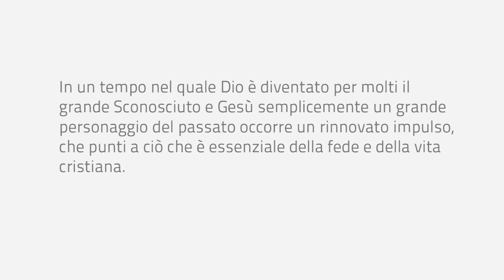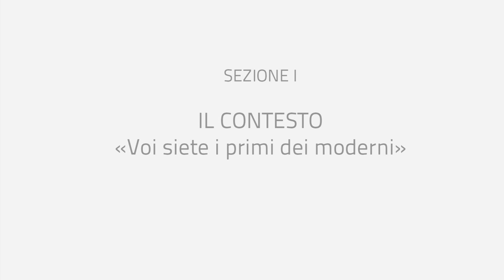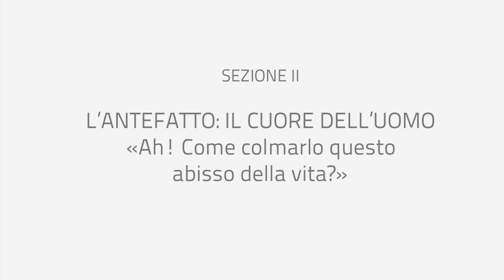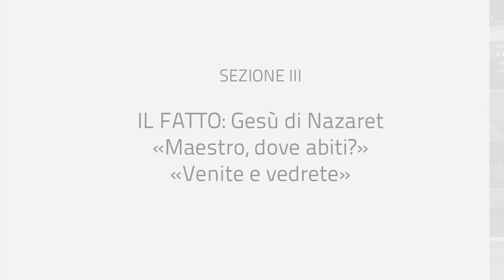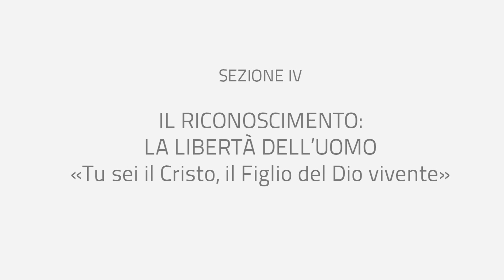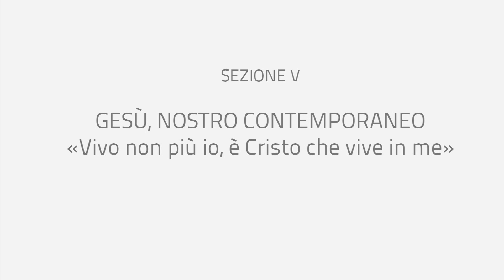"Videro e credettero": il percorso della mostra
Presentazione e anteprima della mostra di Itaca per l'Anno della Fede.

"In un tempo nel quale Dio è diventato per molti il grande Sconosciuto e Gesù semplicemente un grande personaggio del passato occorre un rinnovato impulso che punti a ciò che è essenziale della fede e della vita cristiana" Benedetto XVI

La mostra "Videro e credettero. La bellezza e la gioia di essere cristiani" propone un percorso che, partendo da questa nostra situazione, intende mettere in luce i tratti essenziali della fede come una possibilità per ciascuno: la porta della fede è sempre aperta per noi.